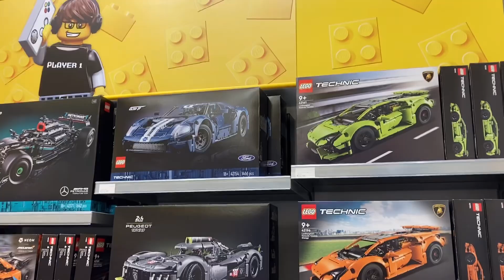the road trip diaries ep 5 - france 🇫🇷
hey guys!!

this week we are in the south of france spending time in this gorgeous area and celebrating my mums birthday!

xoxo Mel